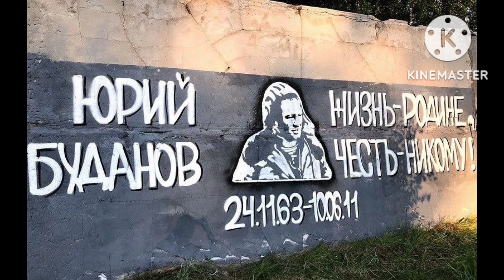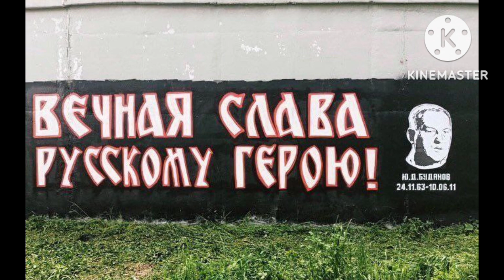С днем рождения, Буданов